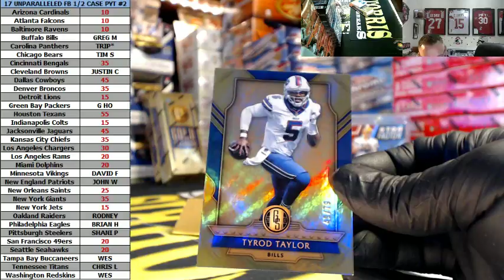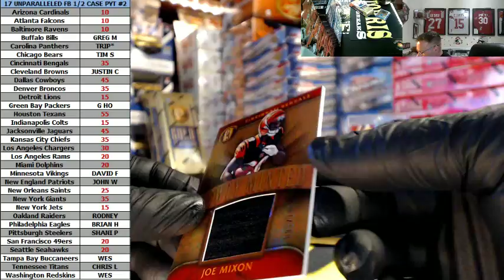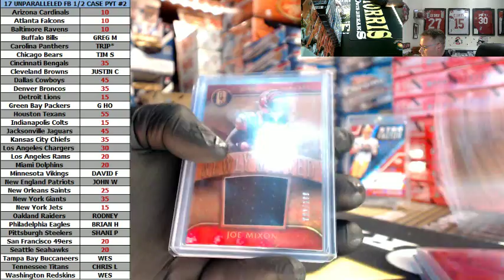2017 Panini Gold Standard Football Personal Box Break For Nathan